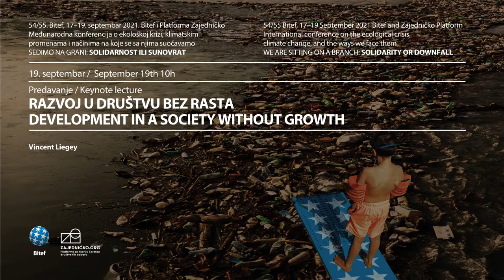Razvoj u društvu bez rasta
Rast je postao prevladavajuća paradigma u modernom društvu - ako ne rastete, podrazumeva se da venete i umirete. Nasuprot narativu o potrebi za stalnim rastom javlja se koncept „odrasta“, ili štedljivog izobilja za novo doba, kako ga često nazivaju. Predavanje se bavi time kako naša društva možemo transformisati tako da živimo bolje i u skladu sa ograničenjima, bez suvišne jurnjave za rastom.

Govori:
Vensan Lieže (inženjer, istraživač, glasnogovornik Francuskog pokreta odrasta, Francuska/Mađarska)

U sklopu 54/55. Bitefa, konferencija Sedimo na grani: solidarnost ili sunovrat ispituje simptome, uzroke i posledice ekološke i klimatske krize, kao i njen društveni, ekonomski i politički kontekst i značaj. Kako se s njom suočavamo, kako je sagledavamo? Može li se ona zauzdati, ublažiti, zaustaviti? Kojim sredstvima? Posle skoro dve godine vanrednog stanja, ima li povratka na „normalnost“ i da li je povratak uopšte poželjan? Da li je „nova normalnost“ nužno samo beskrajni niz sve razornijih kriza, ili može da podrazumeva radikalnu redefiniciju onoga što je normalno, da ponudi alternativnu interpretaciju dobrog života i „razvijenih“ društava? Šta nam nude socijalne i političke institucije, možemo li ih reformisati, prenameniti, ili treba da gradimo druge? Koju ulogu može da igra umetnost u ovom poduhvatu i koja je tu uloga pozorišta?

Ova konferencija predstavlja jedinstveni poligon za ukrštanje pitanja i dilema povezanih sa umetničkom proizvodnjom (u polju izvođačkih umetnosti), klimatskim promenama, zagađenjem, te upravljanjem kako kulturnim institucijama, tako i gradovima. Konferencija će biti zasnovana na transdisciplinarnom pristupu, pa će na svakom panelu učesnici i učesnice biti iz različitih disciplina, omogućavajući tako mapiranje što šire slike narastajuće krize, kao i promena koje moraju da se dese kako bi se ona sprečila i ublažila.

Konferencija će biti otvorena pitanjima ima li života posle apokalipse i da li je moguć radikalni zaokret vladajuće paradigme. Drugi dan posvećen je debatama o ekološkoj krizi i klimatskim promenama, sa fokusom na uzrocima ove krize, društveno-političkim uslovima u kojima nastaje i koji se s njom prepliću, kao i sve očiglednijim posledicama koje donosi. Tokom trećeg dana, program istražuje teorijske i praktične pristupe u suočavanju sa društvenom i ekološkom krizom, sa naglaskom na novim politikama i novim horizontima lokalne i globalne solidarnosti.

Nakon konferencije, 21. i 23. septembra, biće održane i dve radionice. Jedna će se baviti pitanjem kako pozorišta mogu postati ekološki održivija, a namenjena je direktorima pozorišta, tehničkim direktorima, scenografima, kostimografima i drugim pozorišnim radnicima (Pozorište kao agent promena: mogućnost „zelene“ transformacije, Green Art Inkubator: dr Vladimir Đurđević, Fizički fakultet, dr Jovana Karaulić FDU i dr Ksenija Božović Marković, FDU). Druga radionica biće fokusirana na promišljanje kako pozorišni festivali i druge kulturne manifestacije mogu smanjiti svoj ekološki otisak ali i kako mogu u potpunosti da promene paradigmu i krenu putem odrasta (Održivost i kulturne manifestacije: novi pristupi, Milja Vuković, inicijative Za manje smeća i više sreće i Divlji Beograd i Predrag Momčilović, Platforma Zajedničko).

Konferencija će se održati na Skveru Mire Trailović ispred Bitef teatra i svi sadržaji će biti dostupni na srpskom i engleskom jeziku.